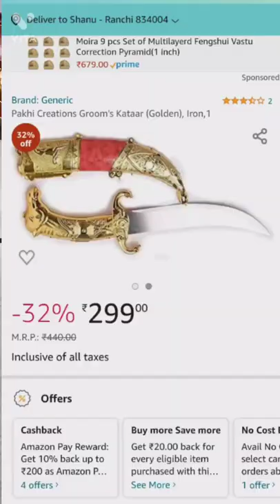pakhi creations groom kataar under 300by amazon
it is a toy bad quality plastic